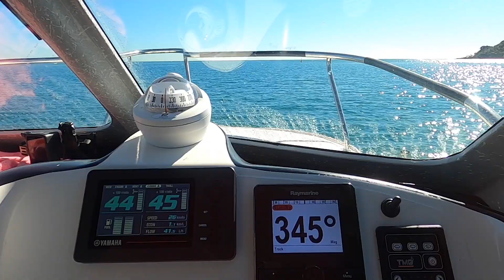OBM - 1770 FISHING OnBoard Muffdiver (Session 11)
We head out for a few hours on a late start searching for new rocks and reefs inclose for reds. Managed a feed and found some promising ground. Has anyone else seen a shark launch?